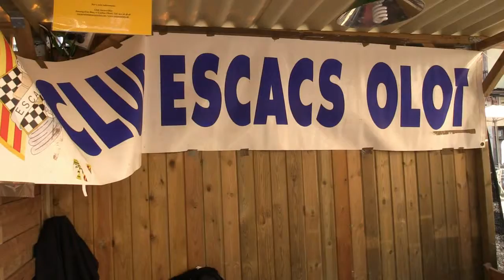Fira de Sant Lluc 2015